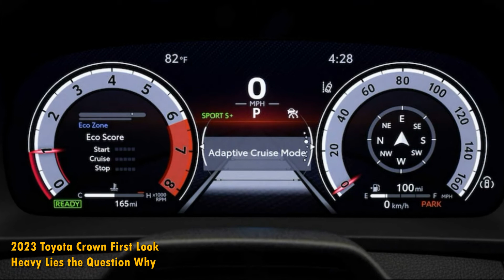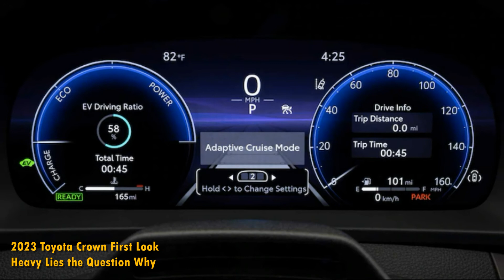BEST CARS 2023 - Toyota Crown First Look, Heavy Lies the Question Why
2023 Toyota Crown First Look: Heavy Lies the Question "Why?"

There's a very human instinct that, when faced with a problem, one must do something. Take action, lest we possibly lose control over the outcome. Toyota isn't human, it's a car company. But humans work there, and those people seemed concerned enough about customers' wholesale abandonment of full-size sedans in favor of SUVs, they decided to do something about it. The 2023 Toyota Crown is that something.

Programmatically, at least, it makes sense: Full-size cars like the Avalon—which Toyota recently discontinued—might as well be invisible to most buyers because, well, they're low to the ground and conspicuously not SUVs. So, why not make a sedan taller, creating a swoopy four-door that is neither SUV nor car—with a trunk, no less? It's a curious choice that'd be bold if not for the ample historical evidence that such a vehicle isn't the genius white-space opportunity Toyota thinks it is. Remember AMC's Eagle Sedan, or Subaru's Legacy SUS (that's Sport Utility Sedan), or more recently, Volvo's S60 Cross Country? We didn't think so.